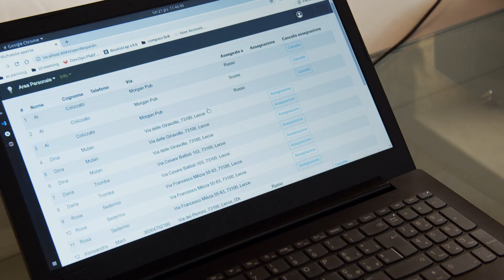IngombriAMO - ITS 4.0